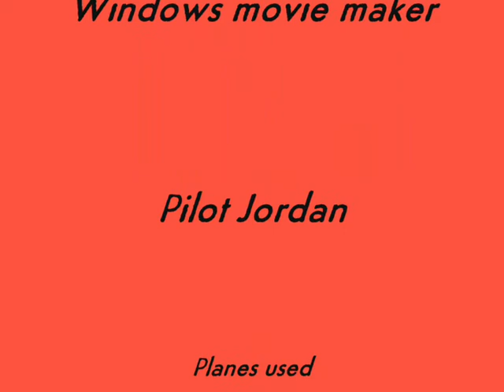il-2 and the forgotten battles bombing mission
in this video show some of the challenges you might have in this game